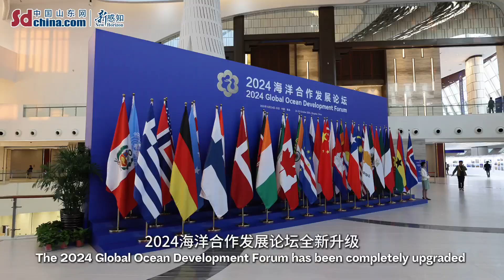Vlog | “Upgraded Version” 2024 Global Ocean Development Forum draws new blueprint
The 2024 Global Ocean Development Forum will be held in the West Coast New Area of Qingdao from October 24 to 25. It is reported that this forum has undergone a brand-new upgrade, featuring numerous highlights and distinct characteristics. Let's take a closer look together.